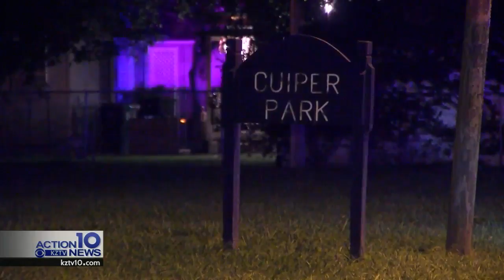Officers names released in Cuiper Street shooting